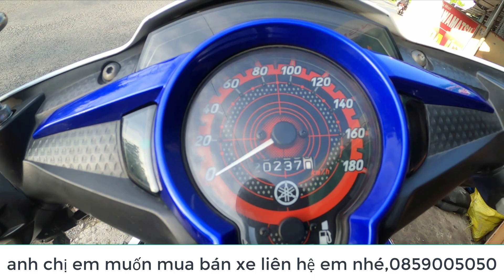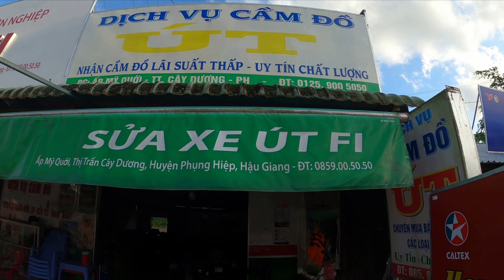bán xe exciter 135cc xe đẹp/máy zin/9 chủ/bao sang tên/vỏ zin theo còn/xe cọp/em gái hậu giang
Đây là kênh chính Thức Của Em Gái Hậu Giang.
Kênh làm chủ đề về cuộc sống người Miền Tây .
Em Gái Hậu Giang Xin Cảm Ơn Cả Nhà...bán xe exciter 135cc xe đẹp/máy zin/9 chủ/bao sang tên/vỏ zin theo còn/xe cọp/em gái hậu giang